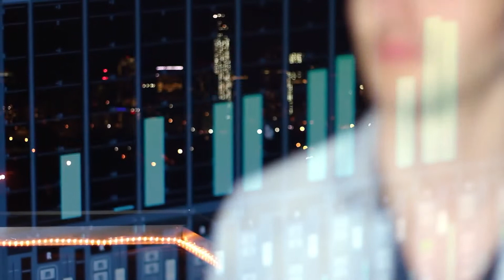I Need Your Love - The Score (Cover - Official video) [Jun/2/2013]